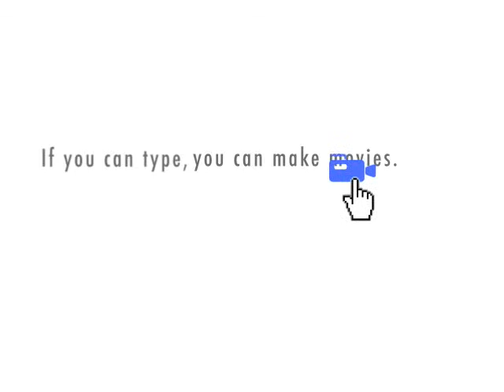Quotidian BrainyFlix.com Vocab Contest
quotidian, adjective, daily or everyday, Everyone needs quotidian laughter